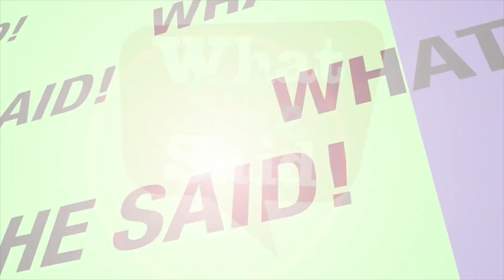Understanding Clinical Trials in Canada | Roche Canada